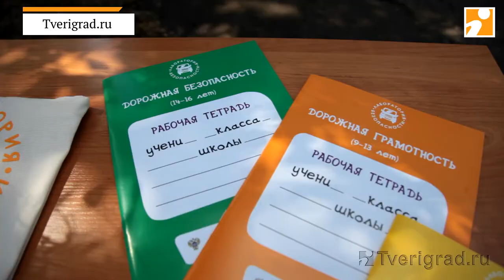Лаборатория безопасности: в Тверской области появился уникальный комплекс для обучения детей ПДД